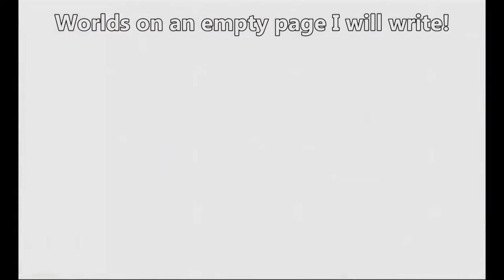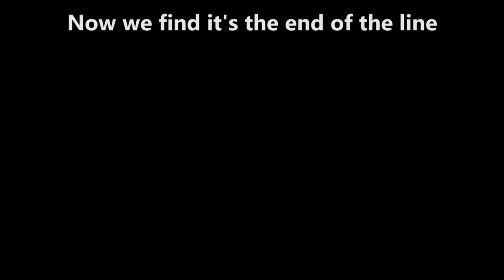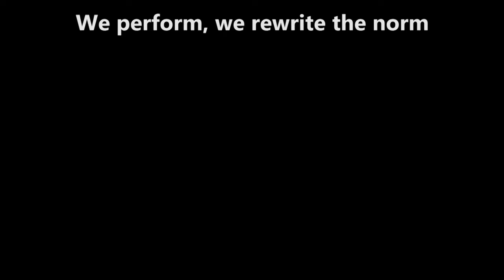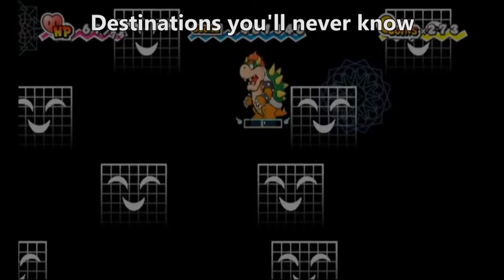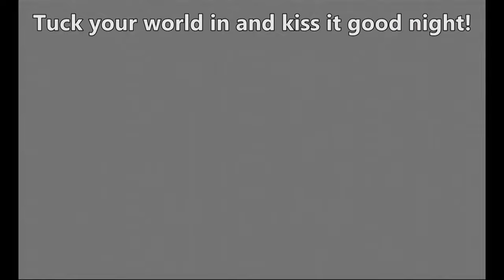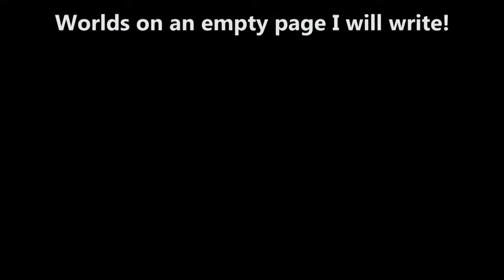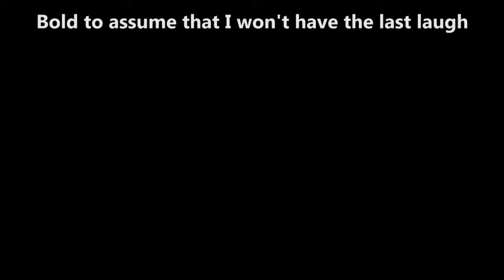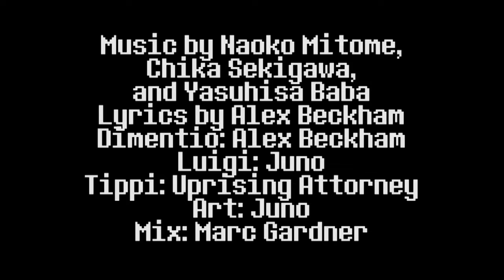Super Paper Mario - Dimentio - The Ultimate Show With Lyrics for One Hour - Man on the Internet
Super Paper Mario by Nintendo

Art by Juno